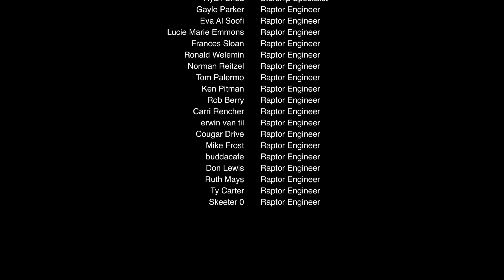Starship Flight 8 Fully Stacked & Ready for Launch!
SpaceX's Starship S24 is stacked on Booster B15 at Starbase, set for an epic Flight 8 launch on March 4, 2025, at 5:30 p.m. CST. Watch live as SpaceX attempts to catch the booster, land the ship in the Indian Ocean, and deploy 4 Starlink Simulators.